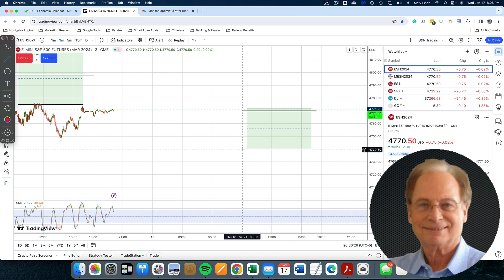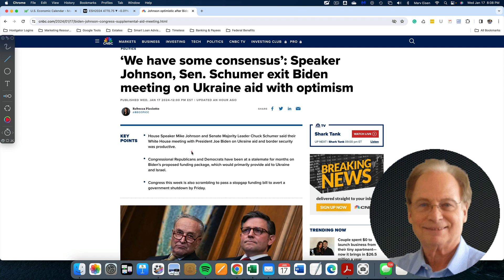S&P BREAKOUT? HERE'S WHAT TO EXPECT.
The S&P is poised to surpass its all time high, but it's waiting for. aid to Ukraine and Israel, problems at the border, and a funding bill to avert a government shutdown. It's politics, not economics. The economics are in place. We'll have to wait to see if political considerations continue to forestall a breakout - or not.